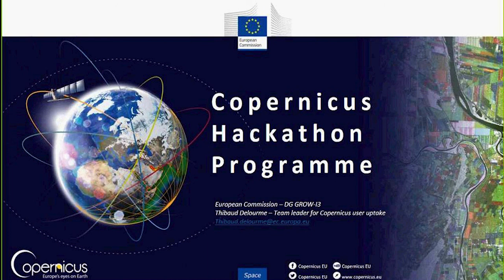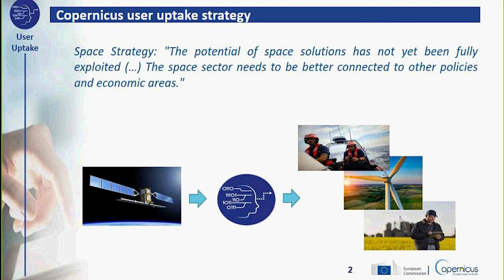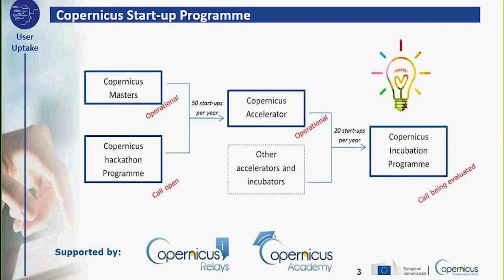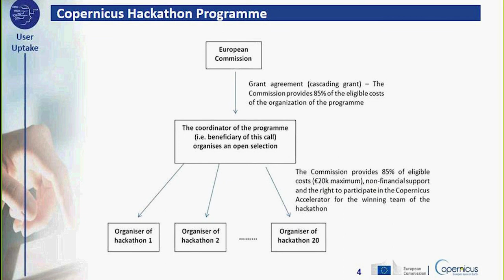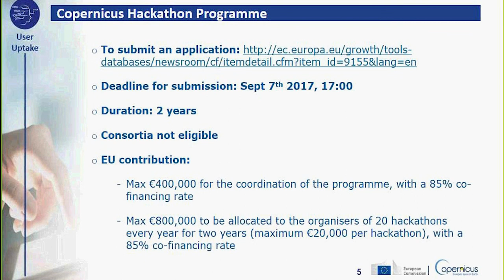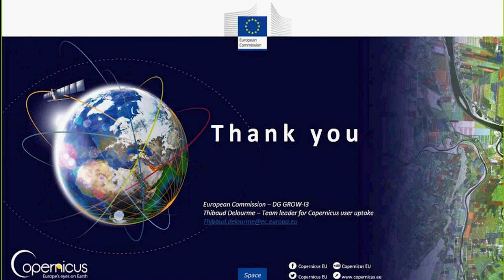The Copernicus Hackathon Programme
Want to know more about the Copernicus Hackathon programme and what's in it for you? take a look at this video!